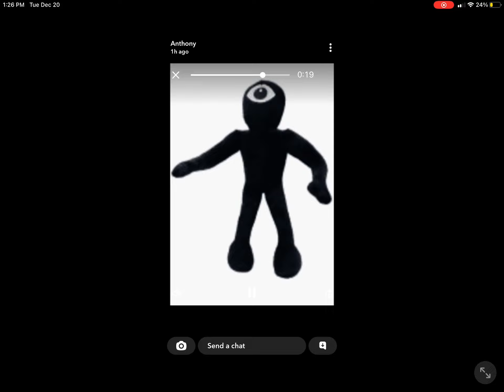Life of a Roblox doors,plushie